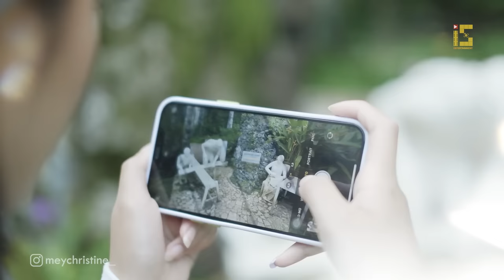Lagu Natal Terbaru | BONGI NATAL - Mey Christine S.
BONGI NATAL
Cipt : Sarpan Paumbunan
PH : is Entertainment
Executive Producer : Roy Palunga (Ketua IKT Kab. Kepulauan Yapen Papua)
Director of Photography : Patra Bondang
Special Thank's :
AKBP. Zet Saalino, S.H.,M.H. (Wakil Ketua IKT Kab. Jayapura Papua)
Keluarga Besar Saalino
IKT Kab. Kepulauan Yapen Papua
YAMOKE Coffee & Dessert
Maballo Studio
Icha Trans
Catherine Claudya
Dapoer Mak Gendut

Lagu Bongi Natal Special buat para Perantau Toraja yang rindu merayakan Natal bersama keluarga di kampung halaman.
Semoga lagu ini bisa mewakili perasaan para Perantau yang belum bisa kembali ke kampung halaman untuk merayakan Natal bersama keluarga karna situasi dan kondisi.

Kurre Sumanga' - Mey Christine Saalino